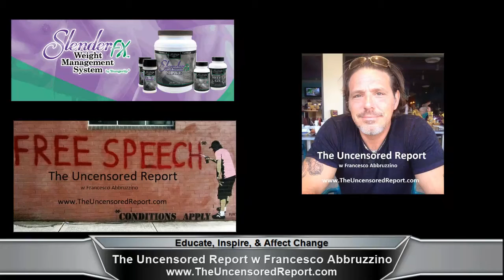The Scoop News Video Report: SCSO is investigation a death that occurred at the county jail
All my video reports are unedited, unscripted and I am not reading from a placard.  Hence, you are seeing the real deal with only one live take, where I opine on a news event.  So, if you are looking for a typical newscaster structure, which comes from reading  a script, you are on the wrong site.  Francesco Abbruzzino